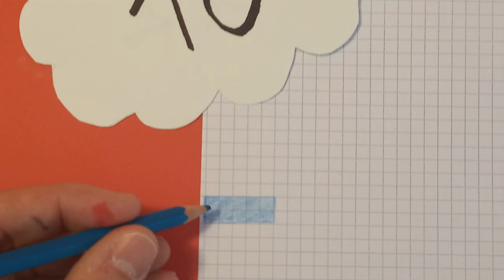La Bataille des Multiplications - Les Consignes Simples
Activité entrainement aux tables de multiplication. Peut se faire en préambule d’exercices pour réactiver les connaissances. ;)